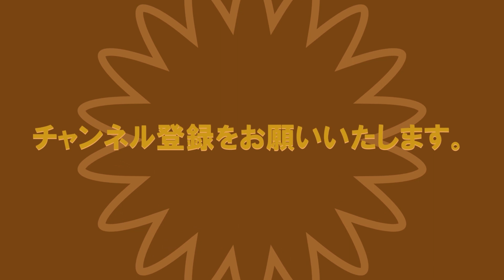【革命!?】病棟カンファを初めて経験し凄く良かったというお話｜研修医の一日・106日目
研修医をやって半年が経ちました。
今まで回った科は６個。
６つのどの科でも必ずカンファレンスがあります。
カンファレンスというのは患者さんについて話し合う会議です。
今回っている科でもカンファレンスがあるのですが、
その中でも「病棟カンファレンス」というものがあり、
これが凄かったんです。具体的な中身は・・・
36歳・研修医の106日目（9月8日）